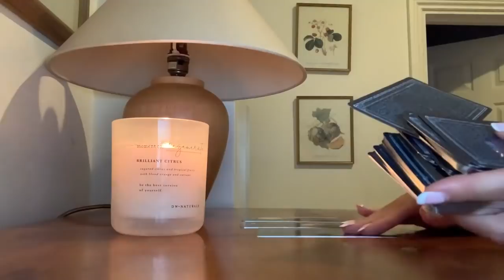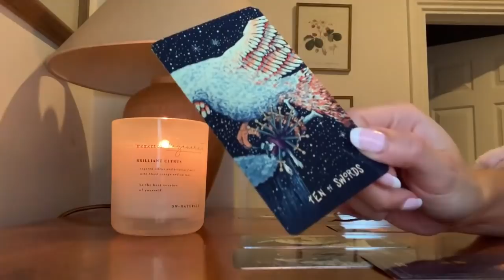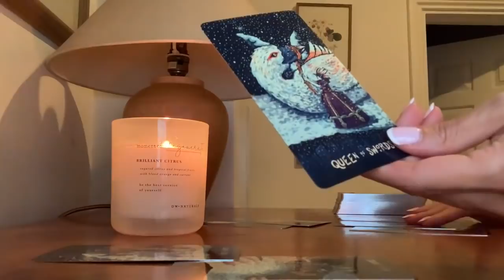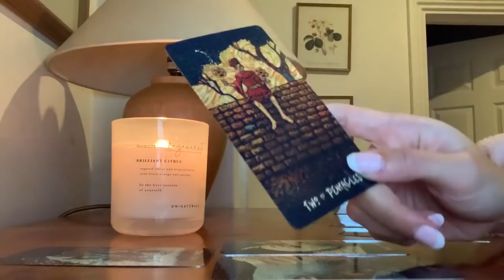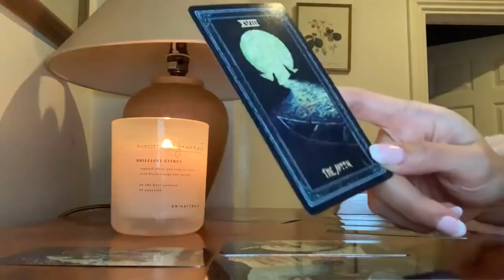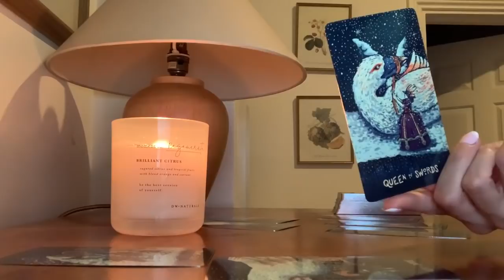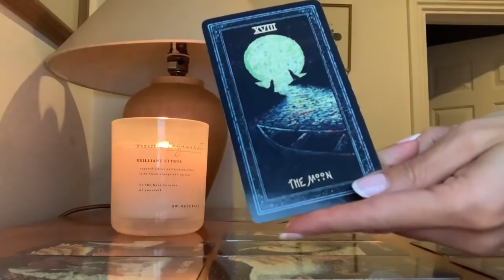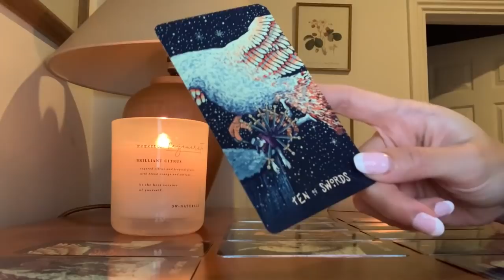SAGITTARIUS - WOAH... THIS MESSAGE IS LOUD AND CLEAR 😳 I GOT CHILLS...APRIL 2022 TAROT